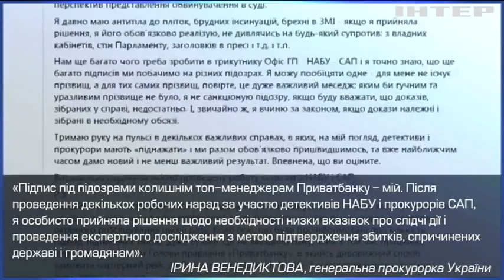У Борисполі затримали підозрюваного у розкраданні 100 мільярдів з "Приватбанку"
Колишній заступник голови правління фінустанови намагався покинути Україну на орендованому літаку